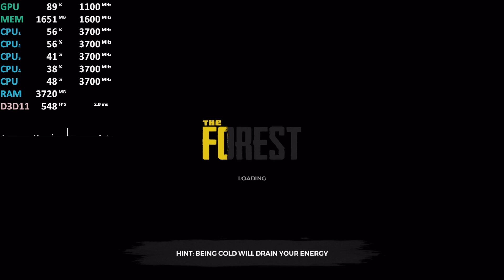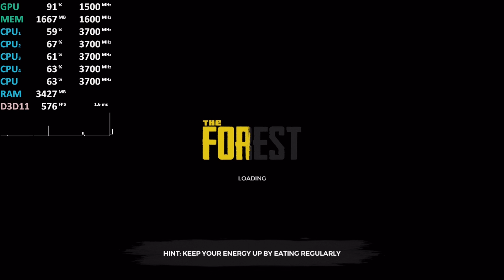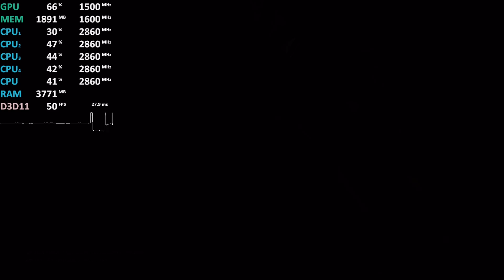The Forest on Ryzen 3 2200G Vega 8 - Stock & Overclocked - Gameplay Benchmark Test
The Forest on Ryzen 3 2200G Vega 8 iGPU
00:01 - stock
04:33 - oc

2x8GB DDR4-3200
2GB UMA VRAM
Driver: 18.10.2